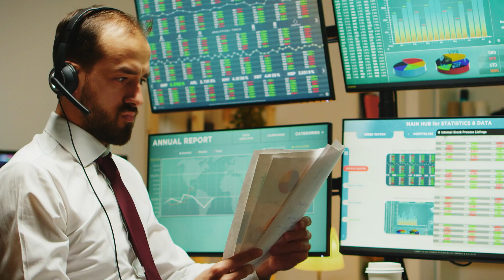Top 5 Benefits Of Articleship From Big 4 | CA Nikkhil Gupta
Despite mixed reviews about doing an articleship with one of the big 4's, CA CS CMA Nikkhil Gupta thought it was the best opportunity he could have gotten and grabbed it with both hands. In this video, Nikkhil is going to talk about everything you need to know before deciding with which company you do your internship. In this video, he is going to share his experiences and learning and the top 5 benefits of doing articleship at one of the big 4. Do watch the video till the end and comment with whatever queries you might have.

Top 5 Benefits Of Articleship From Big 4 | Nikkhil Gupta